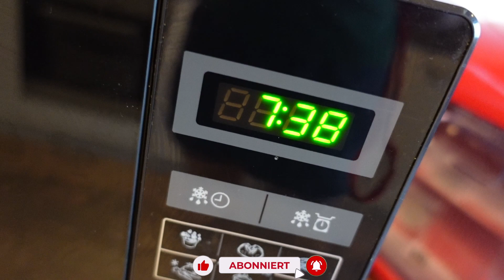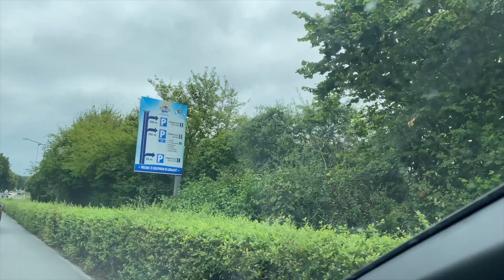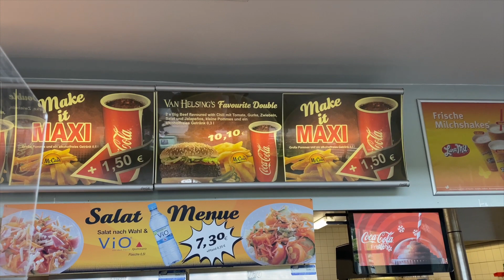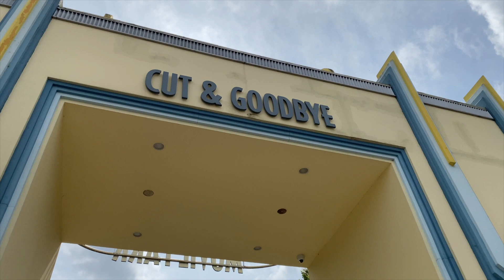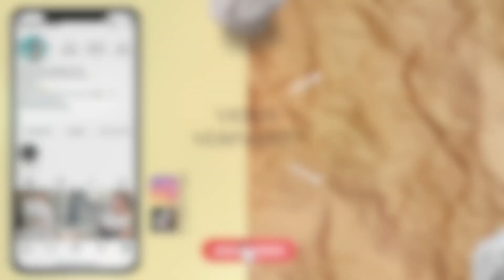Ein Tag im Movie Park Germany | Hauptgewinn gewonnen | Klitschnass | EverydayStory DailyVLOG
Aufgrund der extremen Hitze war es ein paar tage ruhig bei uns… im DG hält man es halt auch einfach nicht aus :D

Am Freitag ging’s in den Movie Park und da dachten wir uns : Nehmen wir euch doch einfach mit :)

Liebe Grüße

Sandra & Julian

* Werbung wegen Markennennung / Die gezeigten Produkte haben wir käuflich erworben und wurden uns nicht kostenfrei zur Verfügung gestellt.

Auf diesem Kanal möchten wir mit euch gemeinsam den Weg zu Kind Nummer 2 gehen.
Außerdem nehmen wir euch mit in unseren Alltag :)
Warum das ganze gar nicht so einfach ist und was man alles für Möglichkeiten hat, erfahrt Ihr in den kommenden Videos :) Bleibt also dran und viel Spaß !!

Infos
Unsere Videos zum Kinderwunschthema stehen euch als reine Informationsquelle zur Verfügung und bieten keine medizinischen Ratschläge oder Informationen.
Alles in den Videos gesagte , basiert auf unseren persönlichen Erfahrungen und soll euch einfach nur eine mögliche Hilfestellung bieten.

Unser Equipment :

Stativ für iPhone
Stativ für Kamera
Gimbal für iPhone